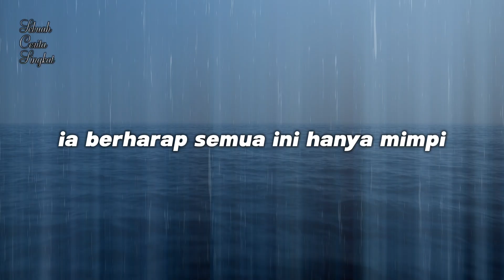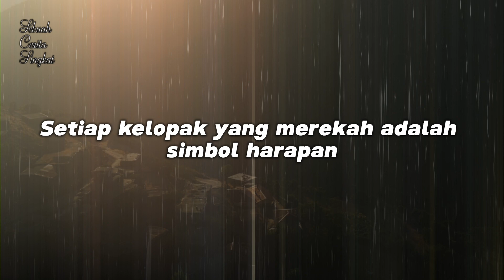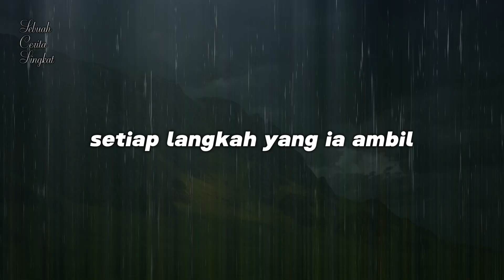Ibu Bertahanlah! Kisah Sedih Lila cerita *Lila adalah tokoh fiktif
Perjuangan dalam hidup memanglah berbeda beda, semua yang kita hadapi adalah cobaan yang pastinya bisa dilalui. Jadi tetaplah berjuang dan berfikir positif.